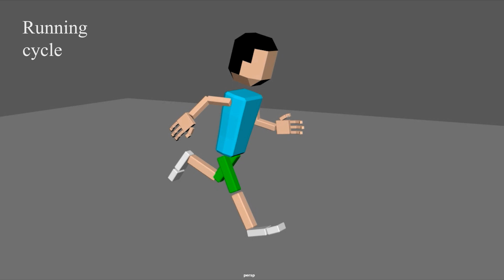Running Cycle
This is a test of a running man in Autodesk Maya 2018.